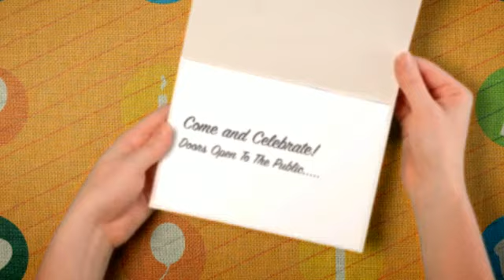2013 LVBNM 7th Year Anniversary & Luncheon II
LVBNM is celebrating 7 years of business and your invite!

LVBNM 7th Year Anniversary & Luncheon
Tuesday July 2, 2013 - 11 AM to 2 PM - Suncoast Hotel & Casino Grand Ballroom
Exhibits - Lunch - Live Entertainment - Raffle Drawings - LVBNM Visionary Awards
Keynote Guest Speaker - Fred Keeton, Vice President of External Affairs & Chief Diversity Officer of Caesars Entertainment, the world's largest entertainment and gaming corporation.